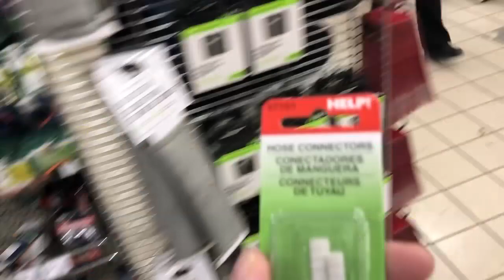THE CAR BROKE DOWN